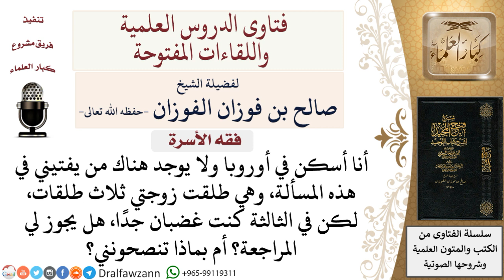ما حكم الطلاق في حالة الغضب؟ لمعالي الشيخ صالح الفوزان